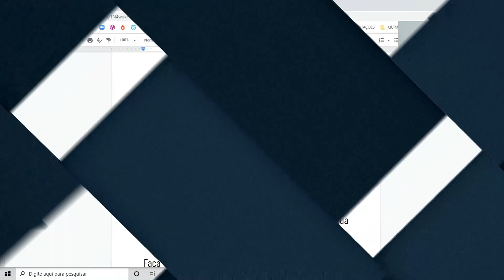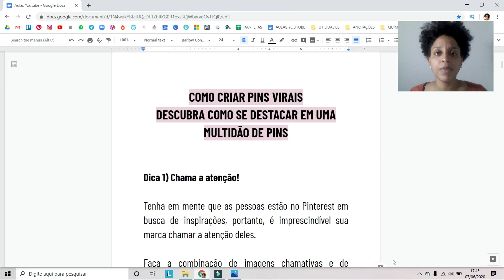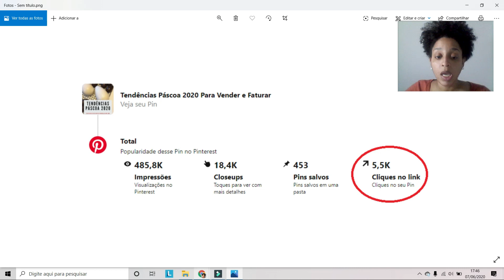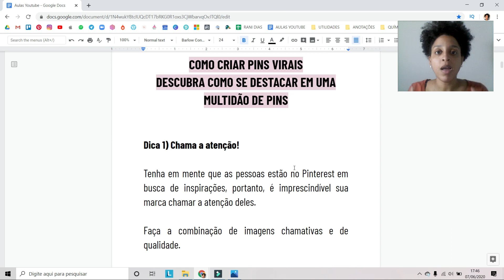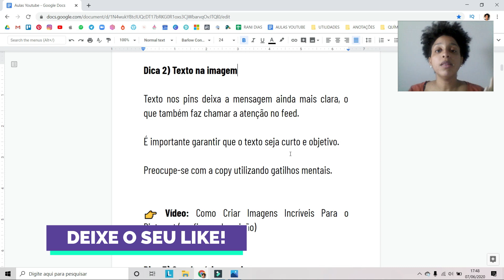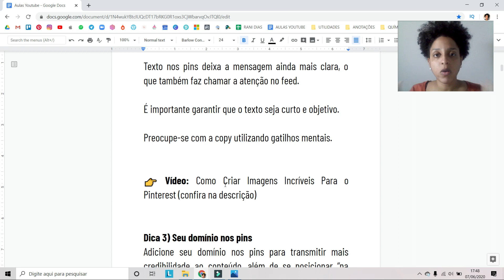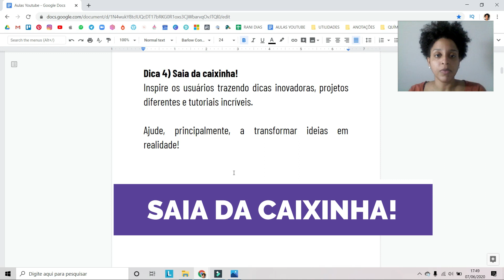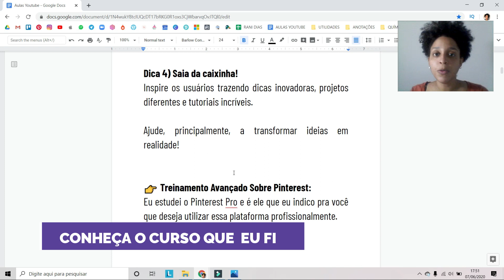PINS VIRAIS NO PINTEREST: O Que REALMENTE Funciona Para Criar Pins Virais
PINS VIRAIS NO PINTEREST: O Que REALMENTE Funciona Para Criar Pins Virais 📌 CURSO DE PINTEREST QUE EU FIZ E INDICO

👉 Me segue lá no meu Instagram: @ranidiasoficial

ARTIGOS NO BLOG QUE PODEM TE AJUDAR

👉 Curso Pinterest é Bom Mesmo? Analise os Meus Resultados

Se você tem um perfil para negócios no Pinterest, com certeza você já se fez essa pergunta: Como meu pin vai ser encontrado no meio de tantos outros pins?

E sim, se destacar na multidão pode parecer uma tarefa difícil mas eu trouxe algumas dicas neste vídeo que podem facilitar a sua vida.

Criar pins virais não é fácil mas é super possível!

Um pin viral pode ser assim classificado quando em poucas horas já recebeu muitos cliques.

Mas em alguns casos, um pin pode se tornar viral com o tempo e de uma hora pra outra bombar no Pinterest.

Pra te ajudar nesta tarefa, compartilhei no vídeo dicas essenciais para criar pins virais.

Rani